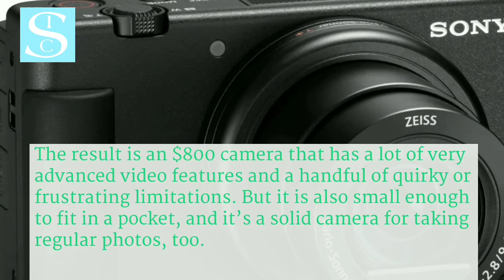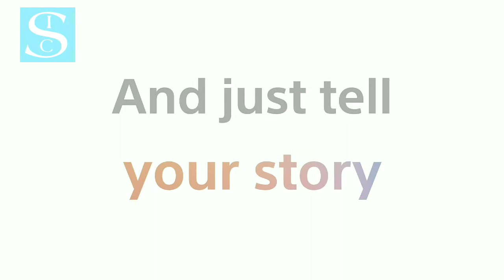SONY’S FIRST VLOGGING CAMERA ALMOST NAILS IT| SONY ZV-1 Short Review|Science Journal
Is this modified RX100 a YouTuber’s dream pocket camera?

sony camera error turn the power off and on again,